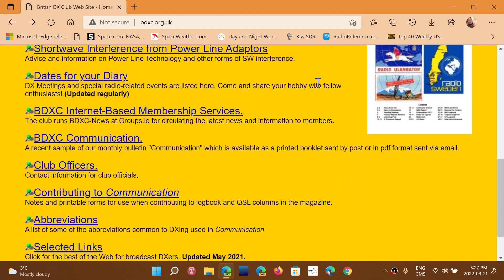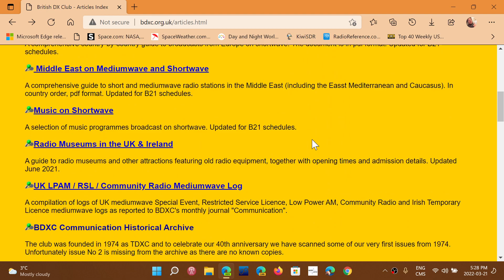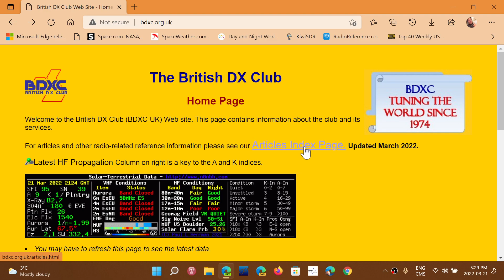British DX Club has many nice PDF publications for free about broadcasts